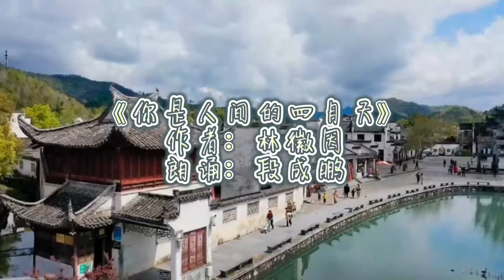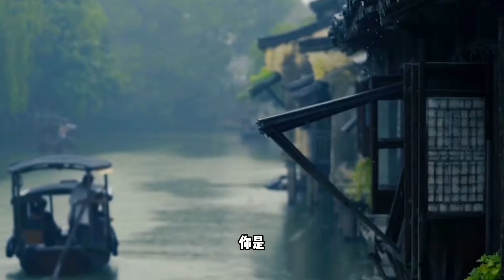《你是人间的四月天》——林徽因（朗诵）